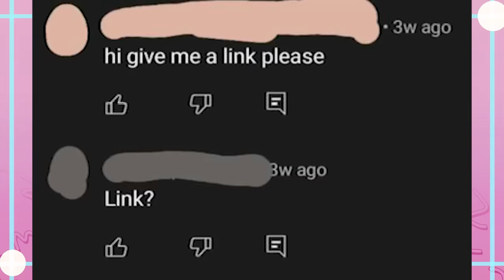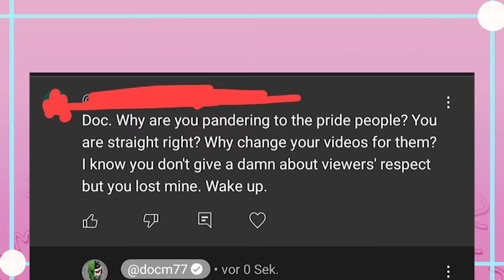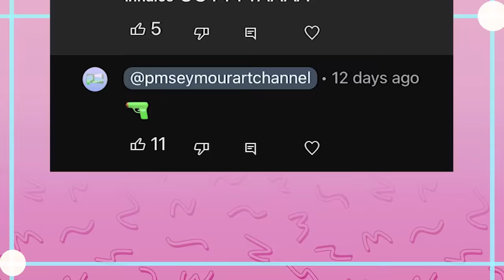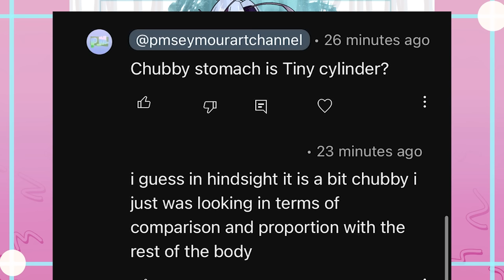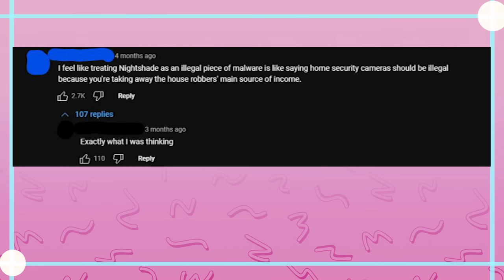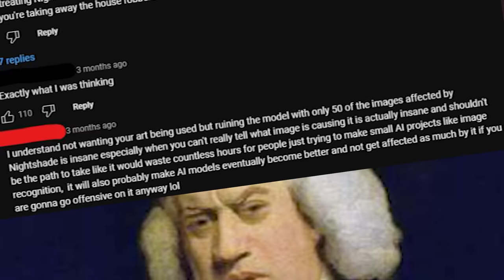Look At These Silly Comments